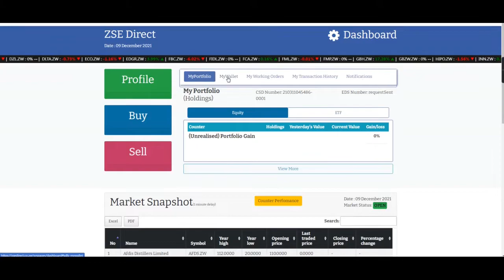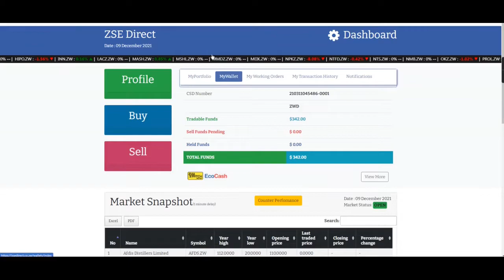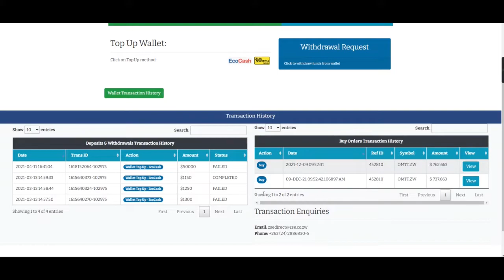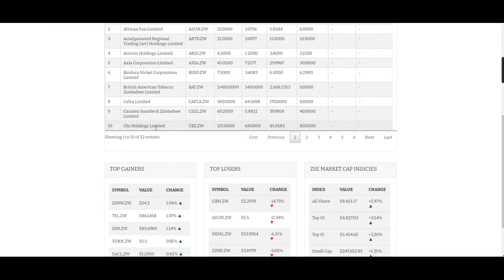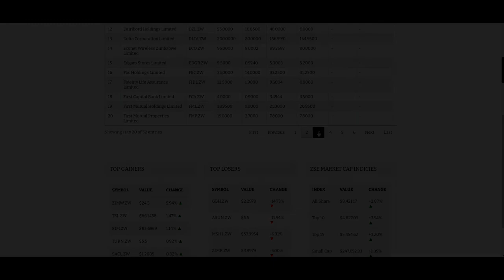How to use ZSE Direct Invest in Zimbabwe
ZSE Direct is one of two way to Invest into the zimbabwe stock market.ZSE Direct